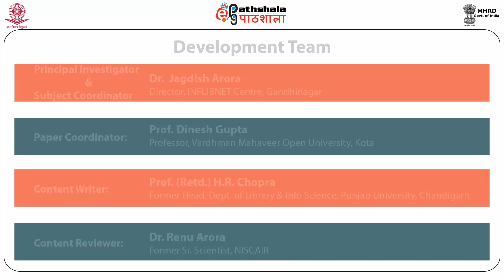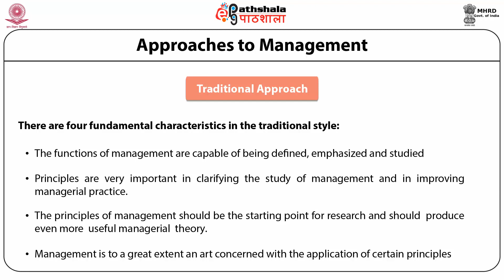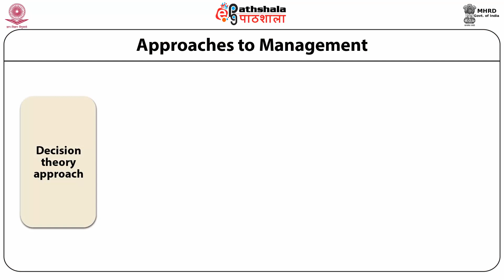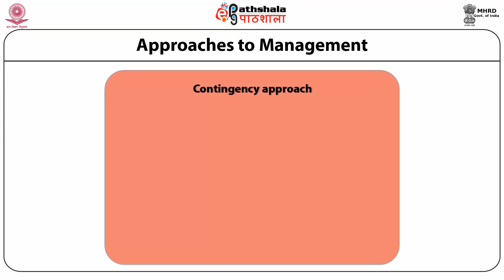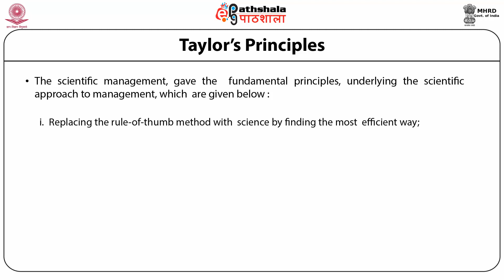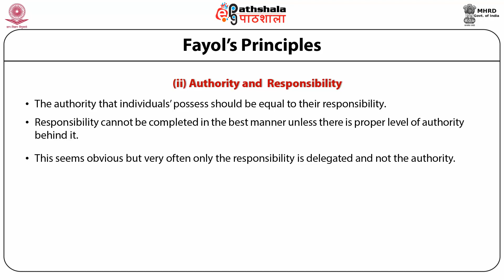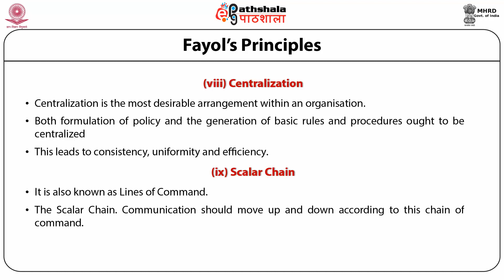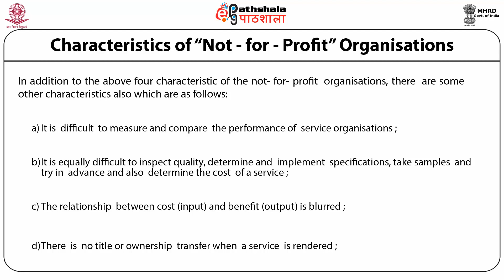P6_M-02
enter description